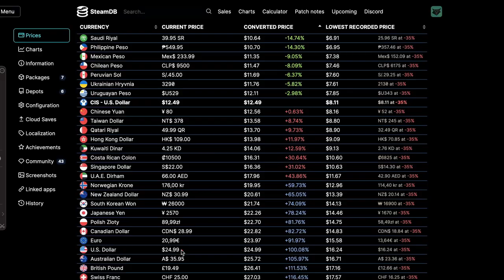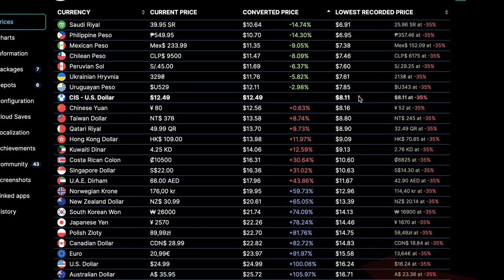Hades Review // Is It Worth It?!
Hades Review 2024 // Is It Worth It in 2024?! Is Hades, one of the highest reviewed games on Steam worth a buy in 2024? Let's Find Out!

Grow your YouTube channel with Tubebuddy's powerful optimization tools.

• 0:00

• hades review 2024
• hades
• hades game
• hades review pc
• hades game review
• hades pc
• hades pc review
• hades review no spoilers
• hades review game
• is hades worth it
• hades pc game review
• hades video review
• is hades good
• hades new review
• hades reveiw no spoilers
• Hades 2024
• Hades review